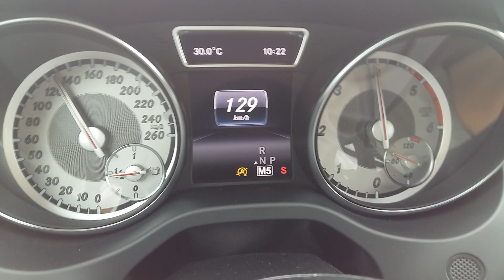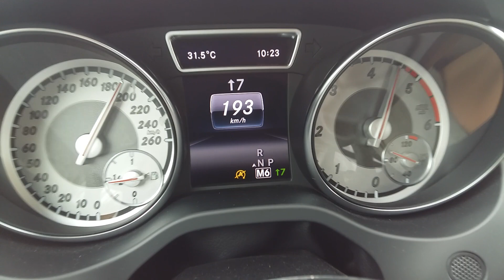메르세데스 GLA 200d 4매틱 급가속 & 급제동 성능(Mercedes GLA 200d Acceleration) - 2016.08.14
GLA 200d 4매틱의 가속 성능은 배기량(2.15리터)를 생각하면 다소 아쉽지만 출력(136마력)을 생각하면 나름 납득할 만합니다. 2.15리터 엔진의 저출력 사양이죠. 저출력 사양치고는 스포츠 모드에서 회전수를 높게 사용합니다. 벤츠답게 제동력은 뛰어납니다.
메르세데스-벤츠 GLA 200d 4매틱
차체 사이즈 4,440×1,805×1,510mm
2,143cc 디젤 터보
136마력/3,200~4,000 rpm
30.6kg.m/1,400~3,000 rpm
압축비 16.2:1
0→100km/h 가속 9.5초
서스펜션 스트럿 위시본/트레일링 링크
타이어 235/50R/18
트렁크 421리터(1,235리터)